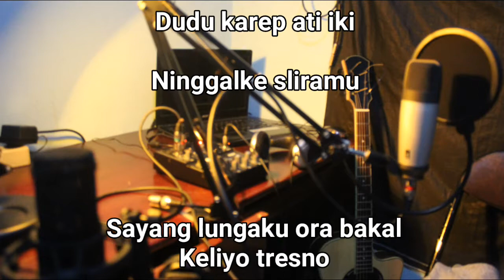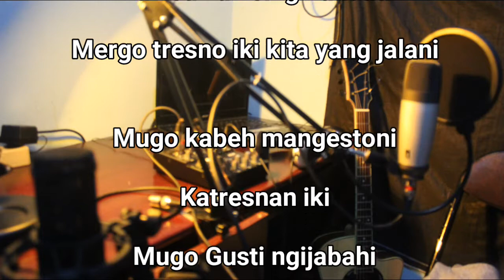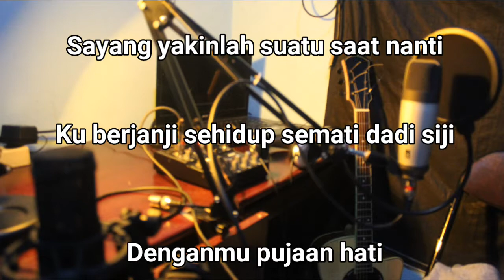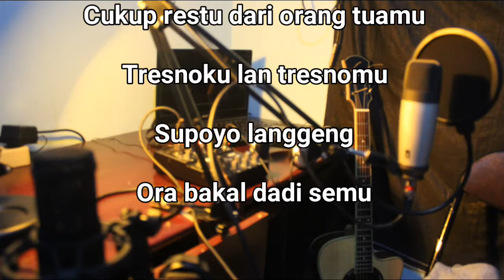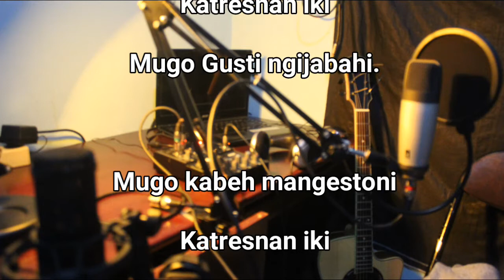Karaoke Kuat Ati - TTM Akustik ft. Andien (Karaoke Akustik + Lirik)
Halloo guys, selamat menikmati Musik karaoke Versi kami yaaa,
kalo ada yang mau make instrumen ini buat cover lagu sendiri atau buat apapun, silahkan, monggoh, yang penting Subscribe,Like dan komen yaaa, dan cantumin link Video ini/cantumin channel E-Project Music di konten kalian yaa, terimakasih.
enjooy!
Song : Kuat Ati - TTM Akustik ft. Andien
Nada Dasar : D
Salam kenal dari kita E -Project Music, semoga kalian terhibur dengan video-video kita, kita terus belajar untuk lebih baik lagi di tiap-tiap video yang kami buat, terimakasih selalu menonton dan mendukung kita, tinggalkan saran/kritik kalian dikolom komentar, dan Jangan lupa Like & SUBSCRIBE yaaa